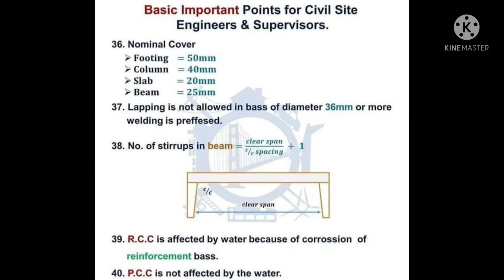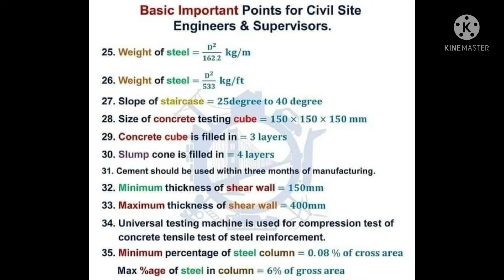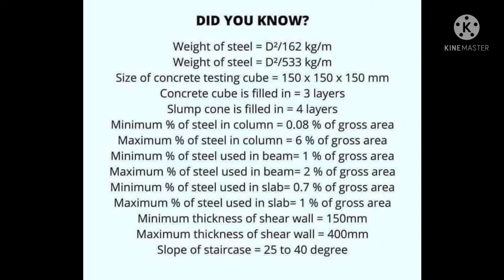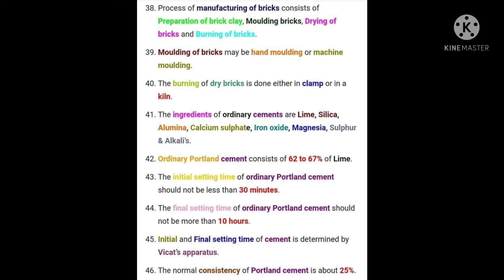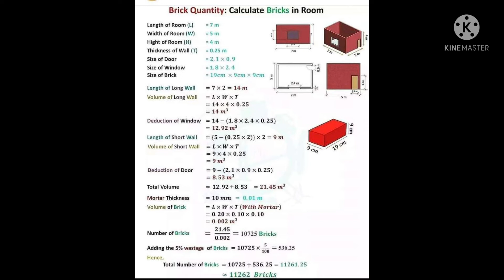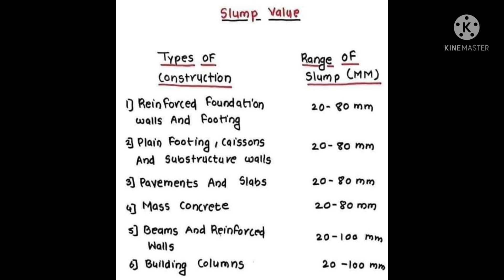SSC CIVIL CAPSUL/SSC JE IMPORTANT QUESTIONS/SSC ,RRB JE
ssc je rrb je upssc je important questions